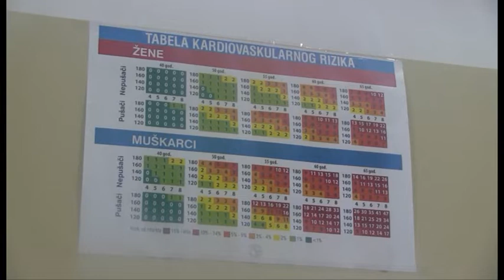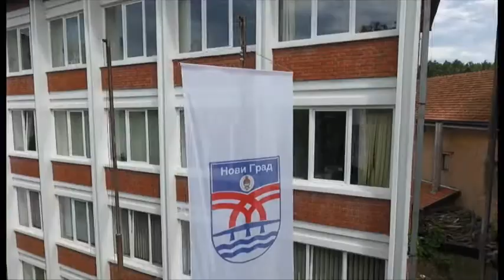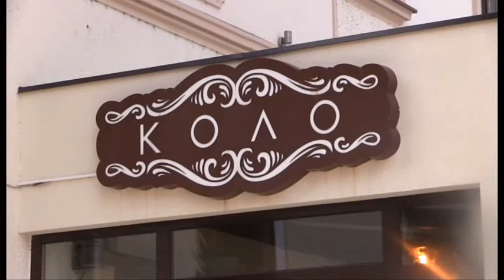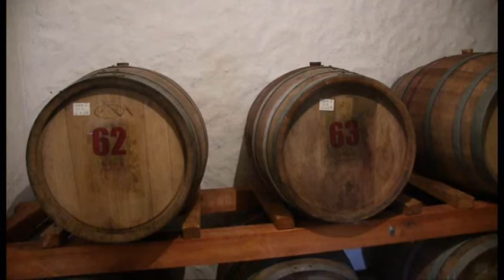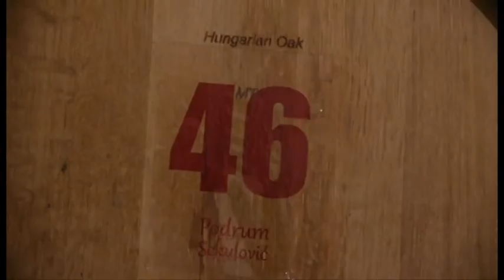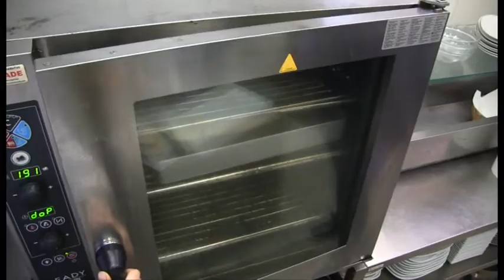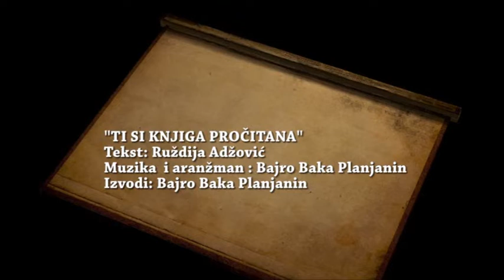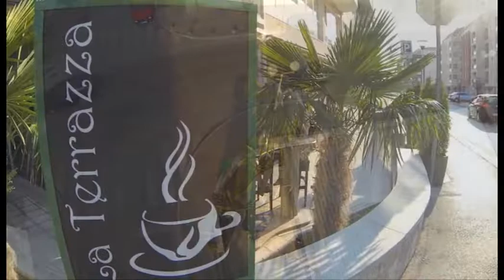БОЖИЋНИ ПРОГРАМ II ДИО